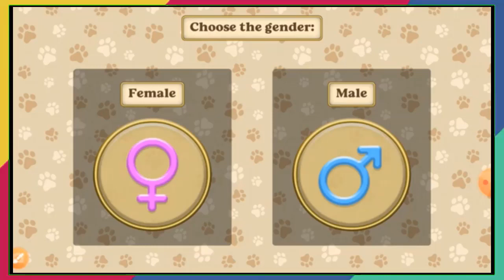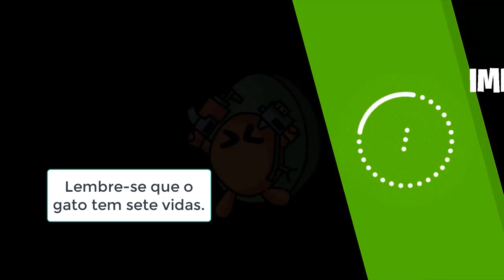STRAY PARA CELULAR? JOGO DE GATO BEM SIMILAR!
Antes de mais nada, quero dizer que jogos assim me fascinam! Será que o jogo Stray para celular funciona mesmo? Existe mesmo alguma versão de Mod Stray Mobile? Tudo isso vamos analisar juntos neste jogo de gato chamado Cat Simulator que possui altas referências ao original Stray.

Stray Mobile é o sonho de consumo do momento e esse game do vídeo é muito similar, inclusive o protagonista que cuja pelagem do gato é idêntica. Quem copiou quem, será?

No Cat Simulator diferente do Stray é possível sim ter um gatinho personalizável, inclusive ter uma família de gatos. É um mundo aberto incrível onde na pele de um gato você enfrenta o dia a dia de um felino.

Correções gerais de bugs são necessários porque querendo ou não, alguns aparelhos não rodam o game como deveriam.

Posso considerar sim o Cat Simulator o mais próximo de um "Stray Similar Games".

Vamos aguardar por um legítimo Stray para celular leve, enquanto isso vamos nos divertir com essa cópia!